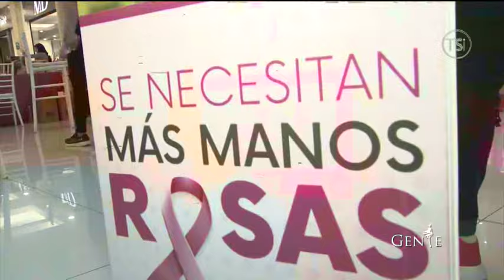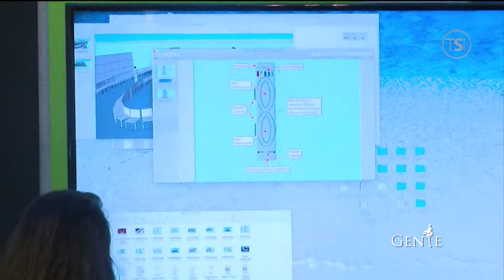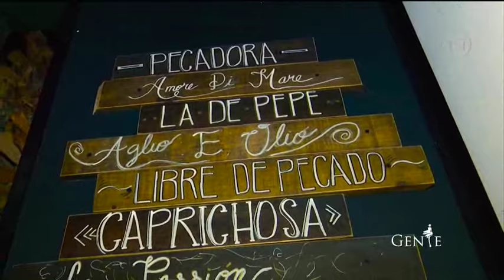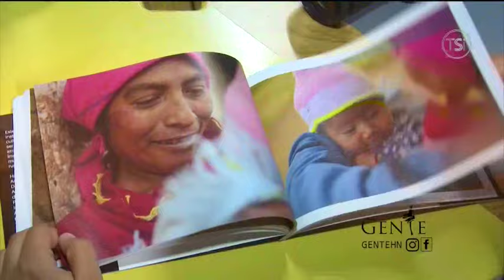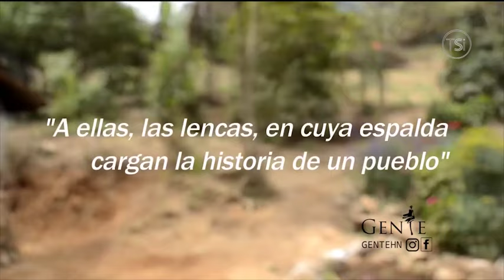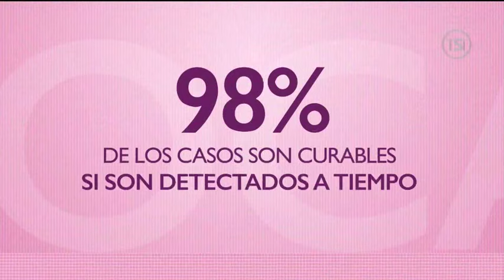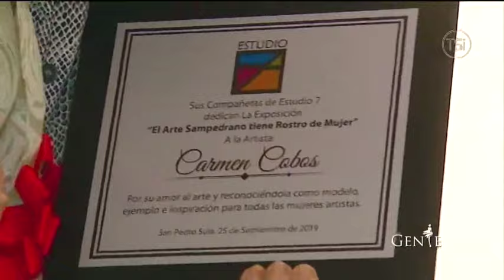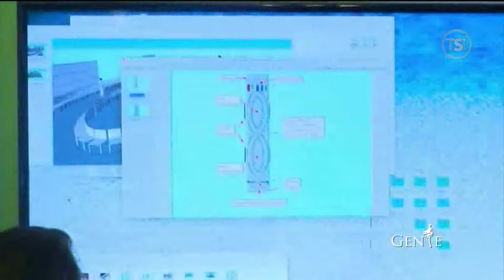Gente 13 de Octubre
Encuentra más programas de “Gente” en la sección TVC PLAY ingresando al siguiente link